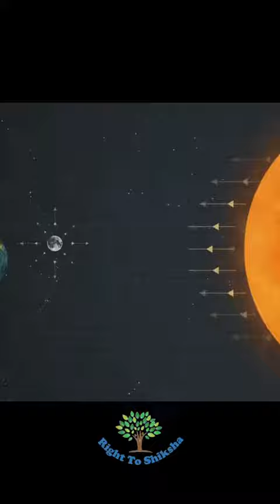अगर Moon पर Atomic Bomb फोड़ दे तो..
Here You Will Find Mindblowing Fact Videos On Various Interesting Topics That  Are Very Cool And Amazing. Let's Explore The World Together❤️

THANKS.